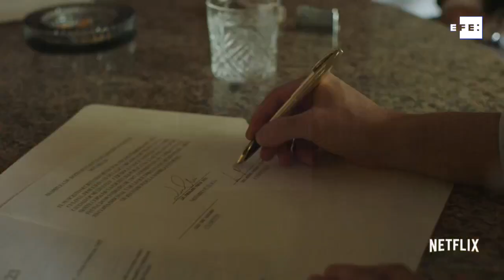Diego Boneta siente felicidad por su nominación y orgullo por México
México, 3 may (EFE).-(Imágenes:Denisse Torres) A pesar de residir en Estados Unidos, el actor mexicano Diego Boneta, reconocido por interpretar al cantante Luis Miguel en una serie, quiere mantener un pie en México y desarrollar parte de su carrera en su país natal porque hay un talento "impresionante".
En entrevista con Efe, Boneta explicó que no se esperaba la nominación a los Premios Platino por su interpretación en "Luis Miguel. La Serie" (Netflix), por lo que aseguró que pase lo que pase en la gala del 12 de mayo, considera que ya ha triunfado.

Imágenes: Netflix

efe,internacional,mexico,diego,boneta,premios,platino,nomonetizar.